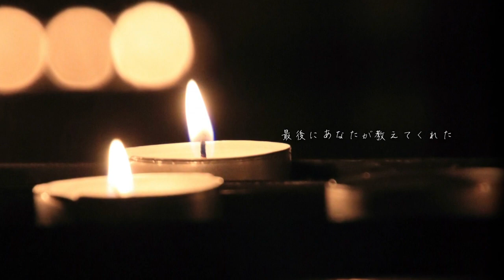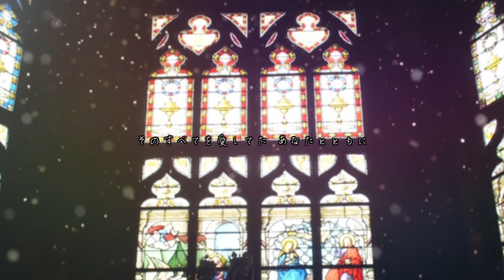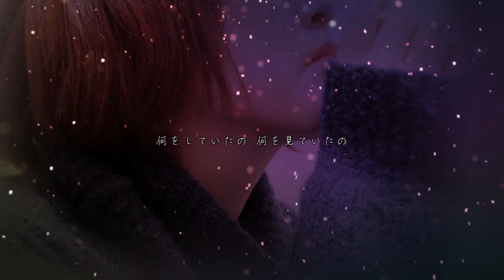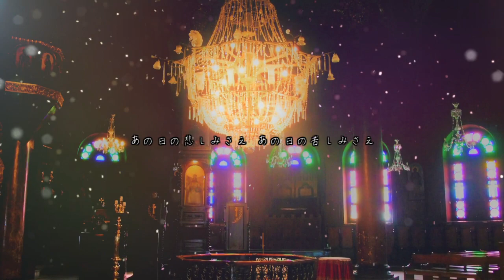【女性が歌ってみた】Lemon - 米津玄師 cover by korumi 「アンナチュラル」主題歌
今でもあなたは私の光。

立て続けに大事な人を失いすぎてしまって、
心に穴が開いたようでどうにもならないので、
心の中で区切りをつけるために昨年末に歌いました。
動画作成にてこずって今になりました・・・

米津玄師さんの「Lemon」の、 ♯6キーです。
本家様のイメージと声が違いすぎるのですが
また別のものとして、聴いていただけると嬉しいです。

＊＊VocalMIX：Y STUDIO様

＊＊写真素材：PhotoAC